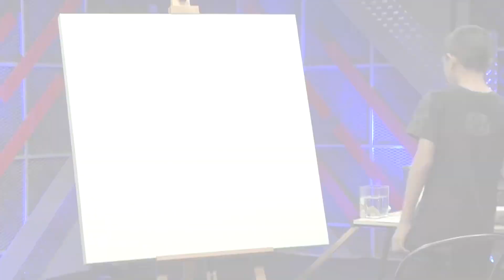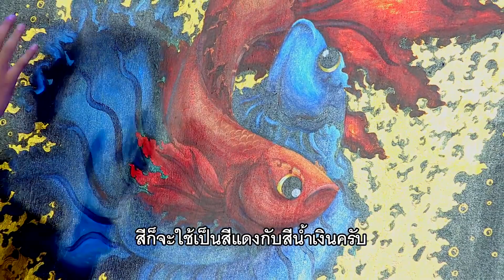9 ชม. สุดวิจิตร น้องอามานี่ จิตรกรอัจฉริยะวัย 13 ปี l Super10